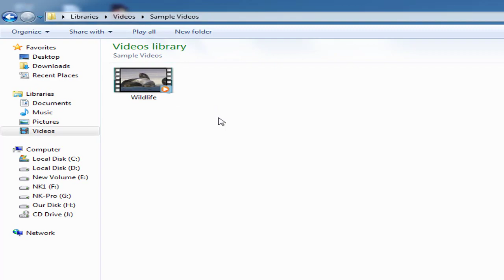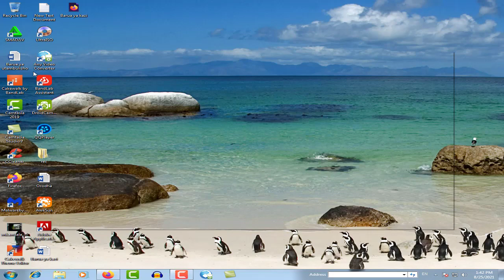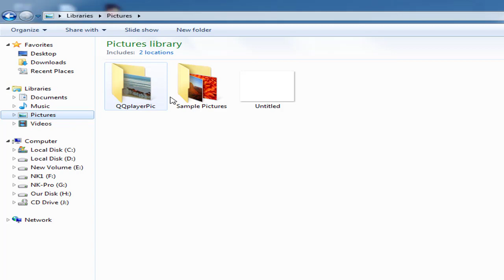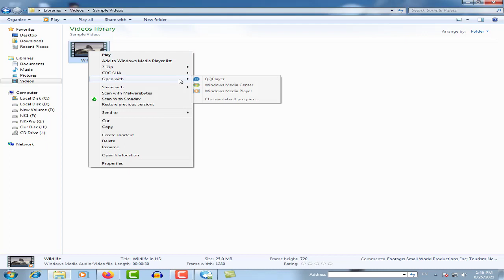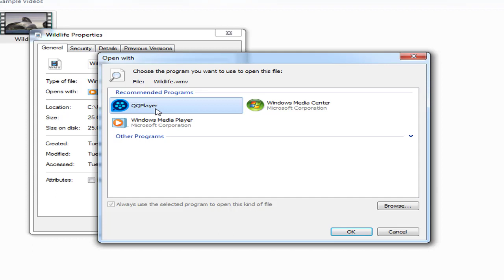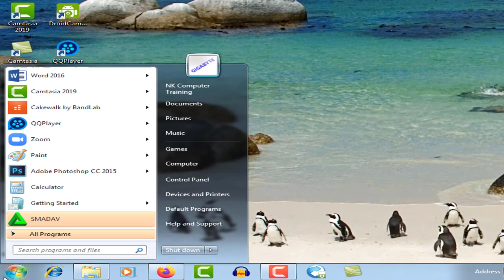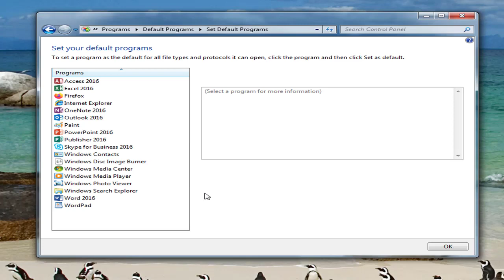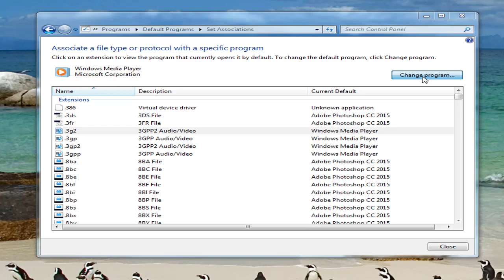Jinsi ya kuset program ya kufungulia mafaili yako yote | How to Set the Default Program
Pia unaweza kutazama:
KAMA MOVIE SILAHA NZITO ASKARI WAWILI MASHUJAA ALIEKUWEPO UBALOZINI
Change Default Program Files Installation Directory Location
Set Default Programs in Windows 7
How to Set the Default Programs in Windows 7
How To: Set default programs in Windows 10
How To Fix Word Not A Default Program For Viewing Documents
Change Default Program for File Windows 7
“This File does not have a Program Associated with it for Performing This

How to Set Microsoft Word as the Default Application In Windows 10
How to take a screenshot on a PC
how do i change the default program for opening files in windows 10
reset default programs windows 7
change default programs windows 10
default programs control panel windows 10
how to remove default program to open file windows 10
windows 10 associate file type with application
how to change file associations in windows 10
how to change open with default android
How to take a screenshot on a PC or Laptop any Windows 2020
How to take a Screenshot!!! - How to do a Screenshot on Windows 7 - Free & Easy
How to Record Your Computer Screen in Windows 10
4K
How to take Screenshots in Windows 10 - How to Print Screen in Windows 10
3 Ways To Take A Screenshot In Windows 10 (Print Screen & Paint + Snipping Tool)
How To Use Snipping Tool In Windows 10 [Tutorial]
MacBook Pro 16 How to Screenshot! (ANY Mac)
picture capture
screenshot software
screenshot image
how to screenshot on dell
snipping tool windows 10
how to screenshot on hp
how to enable print screen in windows 10
prtscn key
how to screenshot on windows 10 touchscreen
how to screenshot mac
screen capture video windows
how to take a screenshot on chromebook
how to make a screenshot
how to drag and screenshot on mac
how to take a screenshot on any device
print screen shortcut windows 7
scrolling screenshot windows 10
how to screenshot on lenovo laptop
how to take a screenshot iphone 7
screenshot quality iphone

screenshot enhancer
Asante.